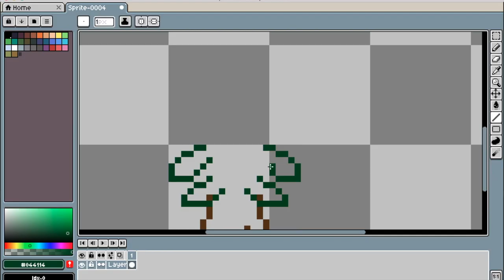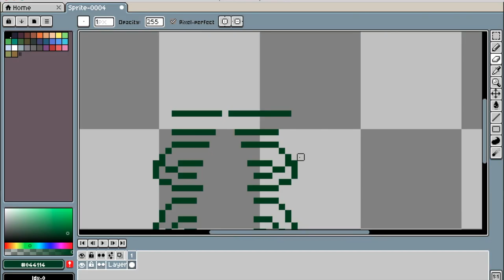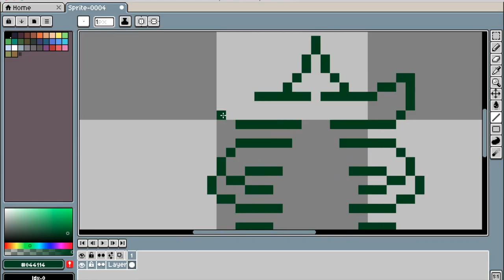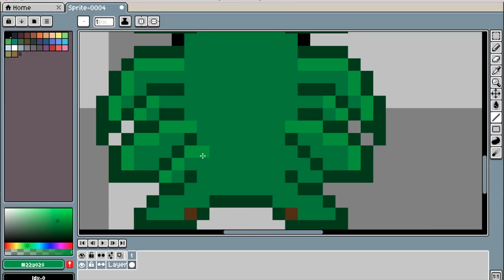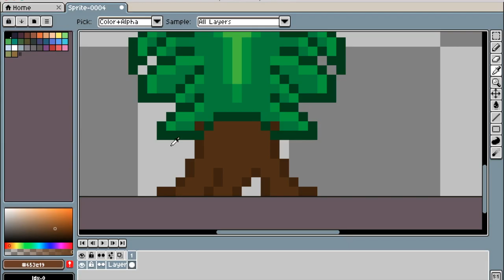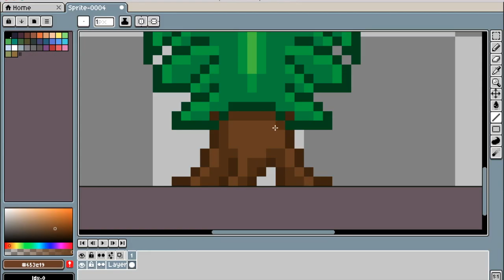Pixel Art sombrero tree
Hay guys I just drew a tree with a sombrero on it. Soysause out.